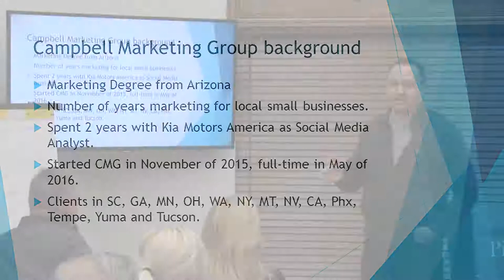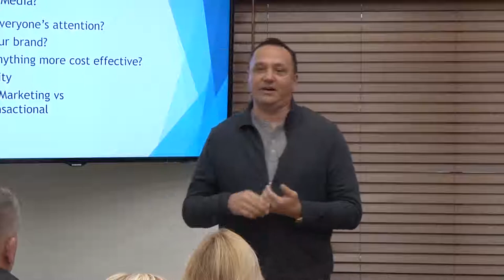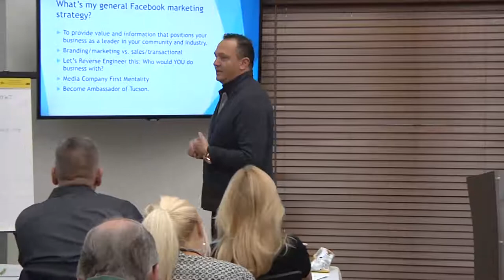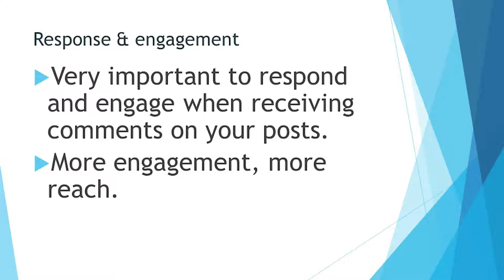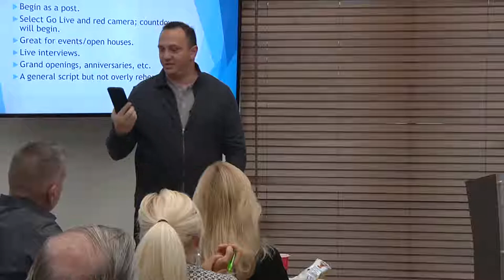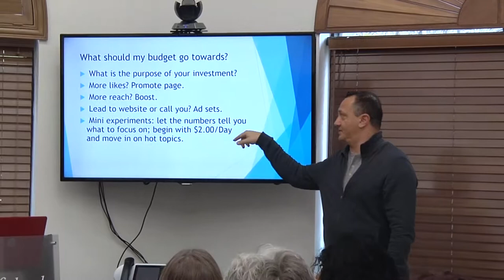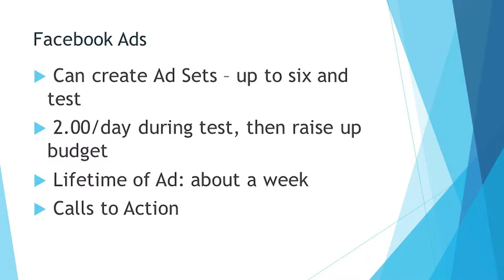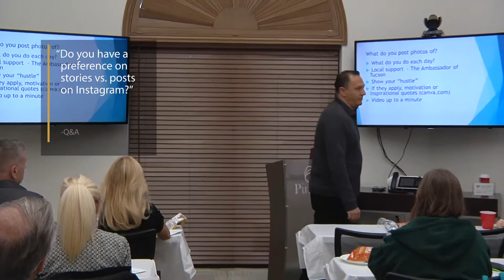Social Media Marketing - The Fundamentals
Do you need a little direction of where to start when it comes to your social media marketing? We review the fundamentals of Facebook and LinkedIn here in this seminar from December, 2018.